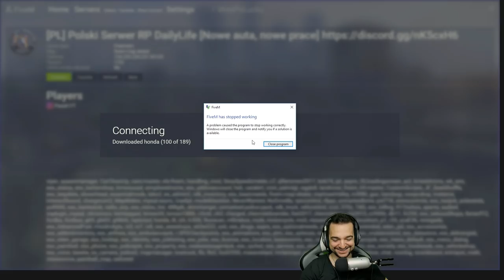GTA Online MOD FiveM - Prawdziwe życie! /Pavel